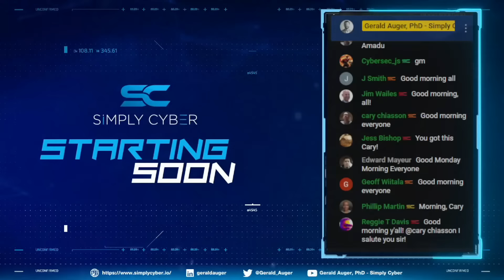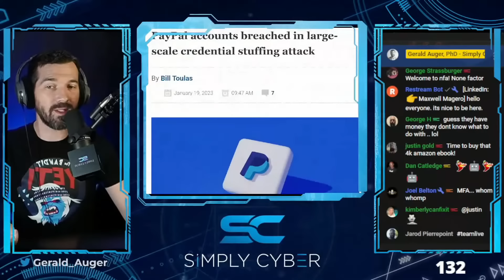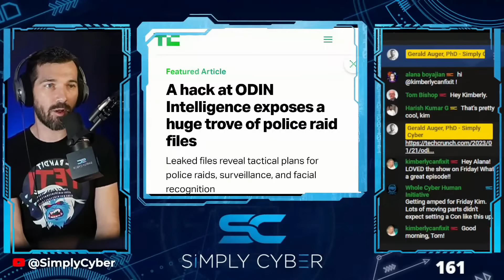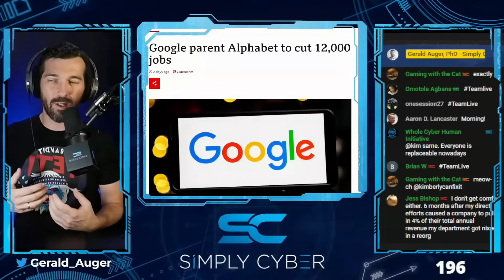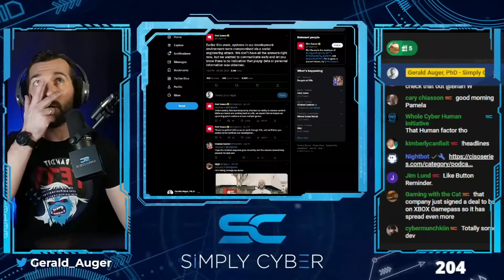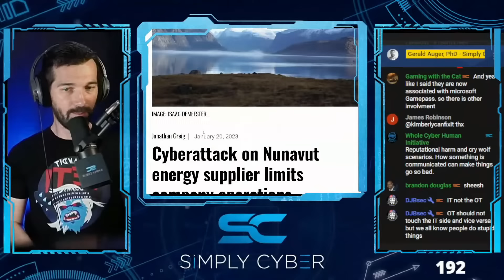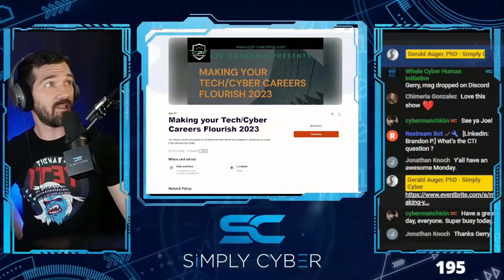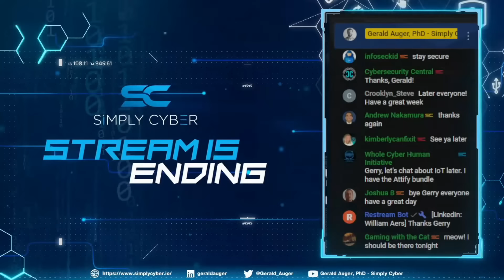🔴 January 23s Top Cyber News NOW! - Ep 287